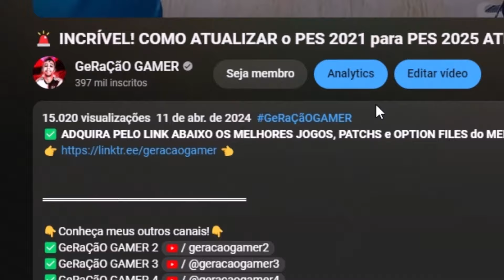EM BUSCA DO MELHOR JOGADOR DO DLS 25 !! HORA DE JUNTAR MOEDAS! - Modo Carreira #136 | DLS 24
💡Dúvidas? Me chame no Instagram: @neomar_10